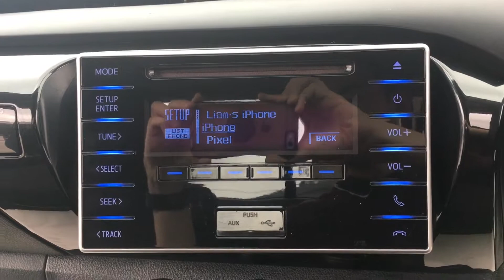TOYOTA HI-LUX 2.4 D-4D ACTIVE SINGLE CAB PICK UP WITH AIR CON